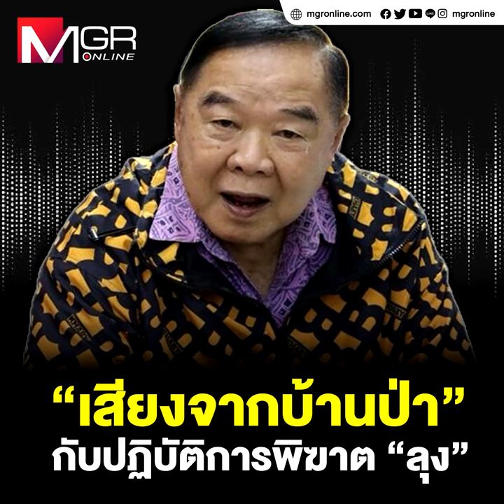“เสียงจากบ้านป่า” กับปฏิบัติการพิฆาต “ลุง”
“เสียงจากบ้านป่า”
กับปฏิบัติการพิฆาต “ลุง”